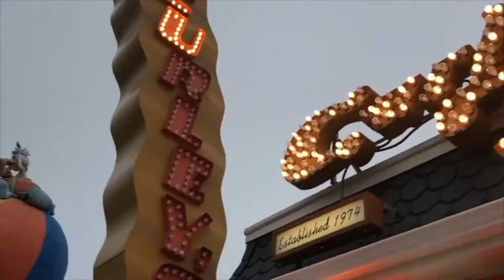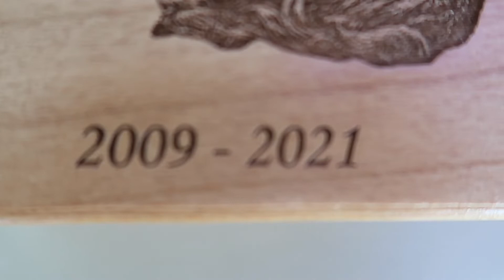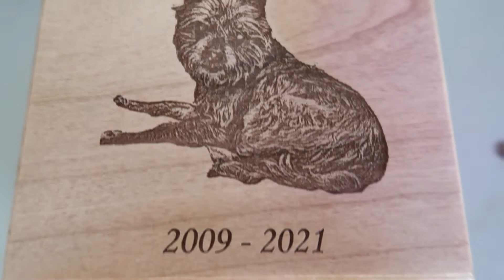MIKEY CAP’S FIRST OFFICIAL JOB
Happy Tuesday Caps! it is beginning to look a lot like summer again which means I finally got a job well technically I am making money for mowing a lawn for someone and it helping me getting money! I will be doing that once in a a while and I am looking forward to working this summer with my other job in a retail store in my school and making money as well!